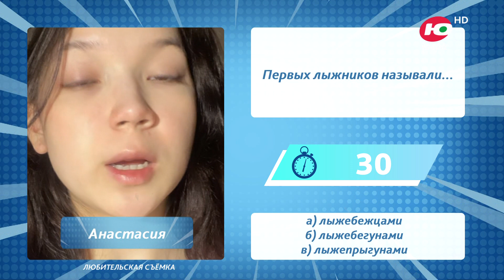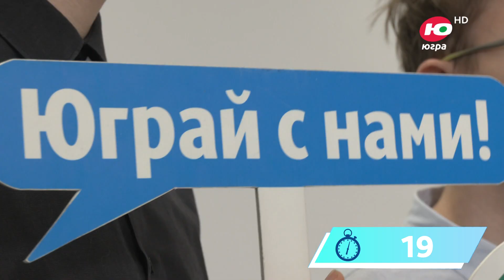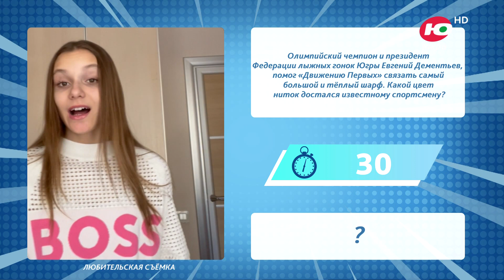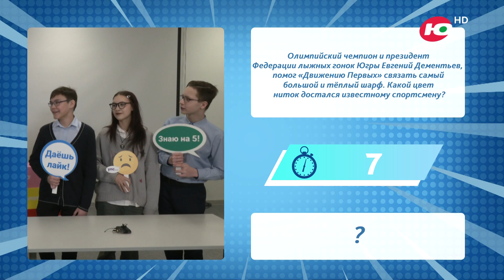Вставай на лыжи!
Какая самая масштабная и массовая лыжная гонка в мире? Инициаторами создания первого клуба лыжников в России были лыжники или велосипедисты? Как называли первых лыжников? Ответить на эти и другие вопросы готовы команды из разных городов и посёлков Югры.